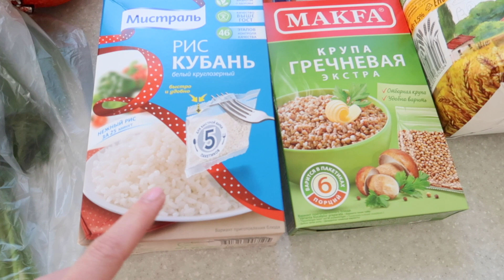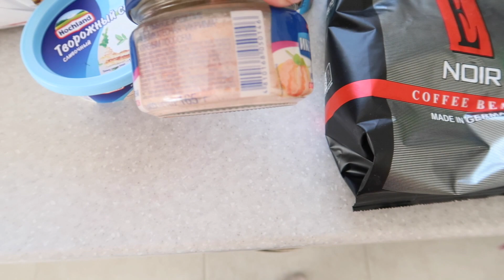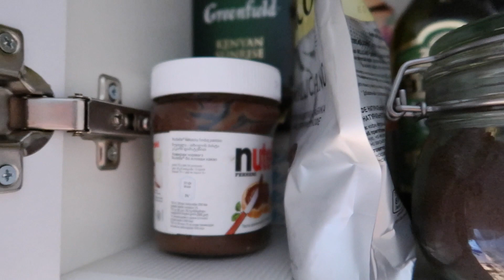VLOG : ЗАКУП ПРОДУКТОВ Симферополь/травма на кухне/шитцу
Всем привет! Сегодня мы с вами съездим за продуктами! Сделаем небольшую закупку, приготовим ужин! А еще сегодня на кухне случилась боевая травма( Расскажу немного про нашу собаку Шитцу!